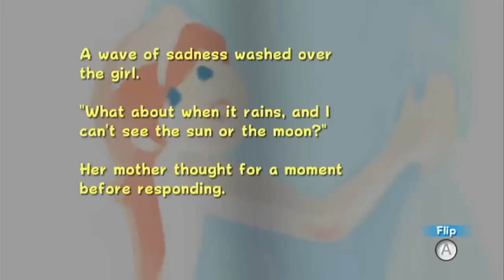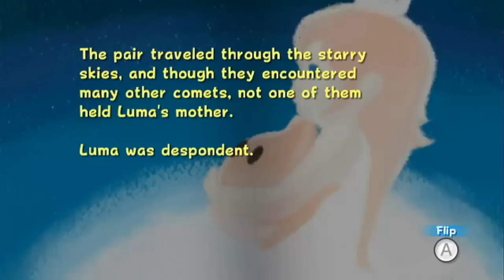Super Mario Galaxy 100% Walkthrough - Part 8 Beach Bowl & Drip Drop Galaxy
This is part 8 of a 100% walkthrough for Super Mario Galaxy.  This includes Beach Bowl Galaxy and Drip Drop Galaxy.